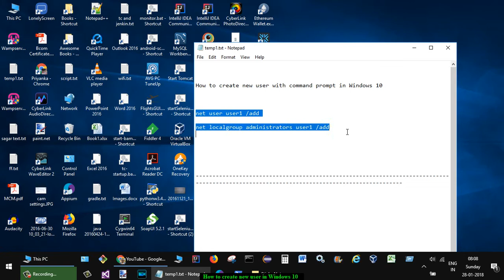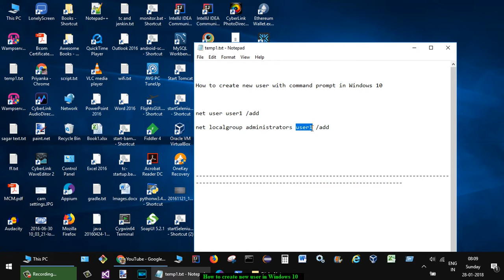How to create new administrator user in Windows 10 using command prompt